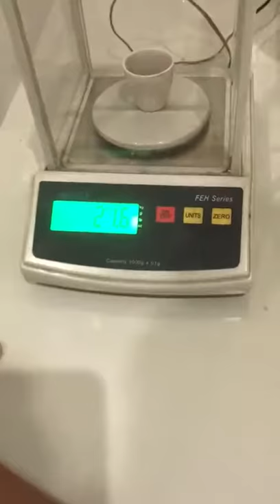How to use an Analytical Balance? | Chemical engineering| FUEL AND ENERGY LAB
Most people use scales and balances interchangeably to weigh objects, ingredients, animals, and people; and yet these instruments work in many different ways. In this post, we'll cover basic explanations of the various mechanisms that allow scales and balances to function. Not all scales and balances use the same mechanisms, so we'll go over the most commonly used ones.
Must Watch this Video
Jizakallah!